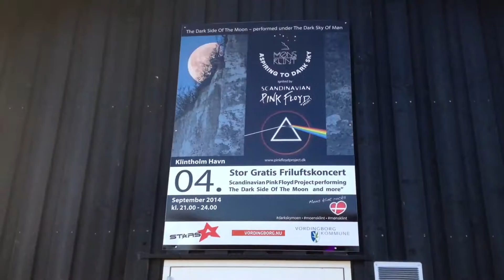PFP BACKSTAGE - Road trip to Møn 04.09.2014 (v2)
Dark Sky, Møn